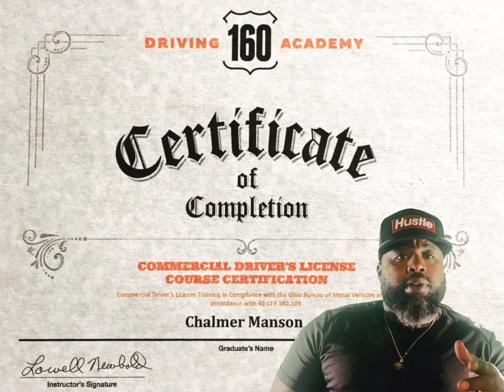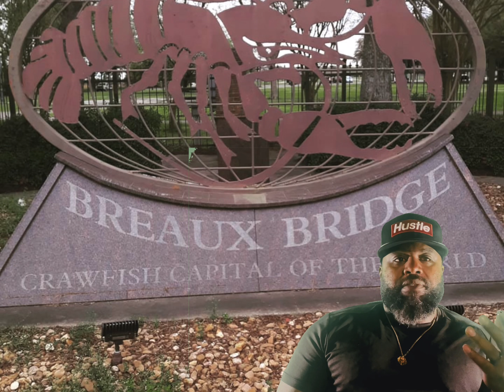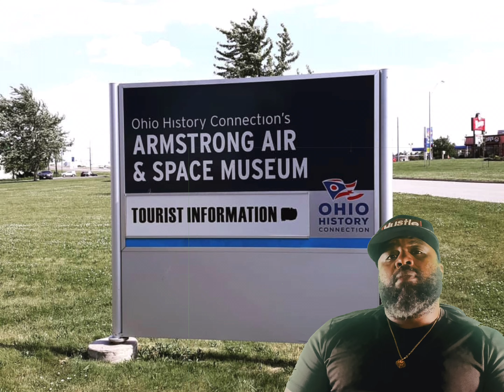Find Out Which is Better - (Local vs OTR Trucking)?!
Are you wondering which is better - local vs OTR trucking? In this video, we'll compare and contrast OTR and local trucking to help you decide which is best for you.
drivingsysco truck drivertrucker joshjoy of truckingbonehead truckers of the weeksuper trucker danlocal truckingtrucker pathfreightlinertruck driver shortagecdl 2023trucking with schmidtswift transportationfood service drivertruck driver jobsvlogsysco driver paysysco delivery driverwestern expressprime incsysco vs us foodssysco vs mclanefood service truck drivershortage of truck drivers cdl sysco foodserviceblue tiger headset